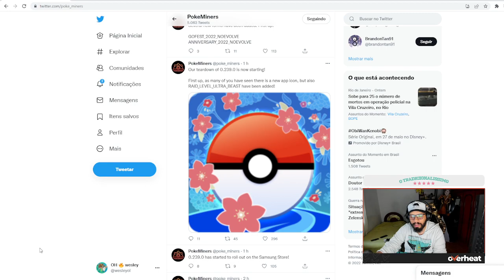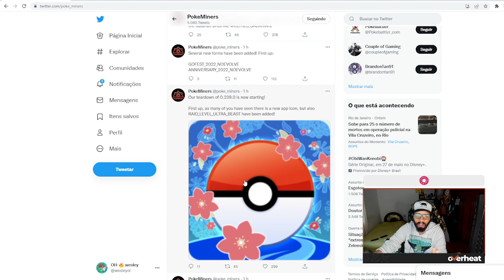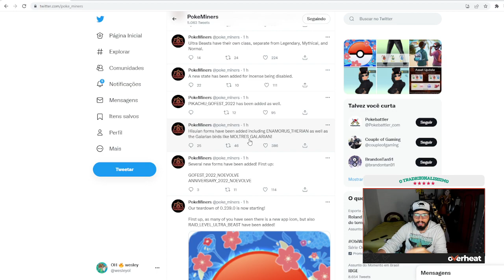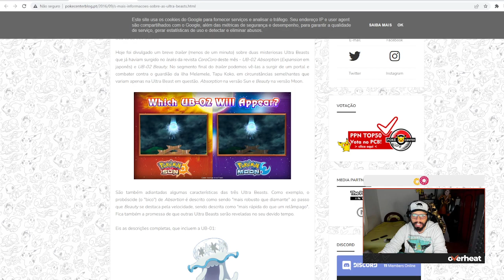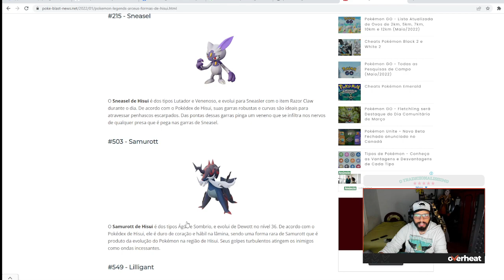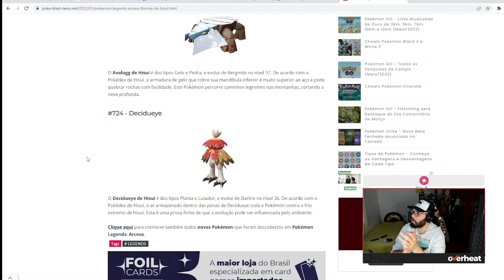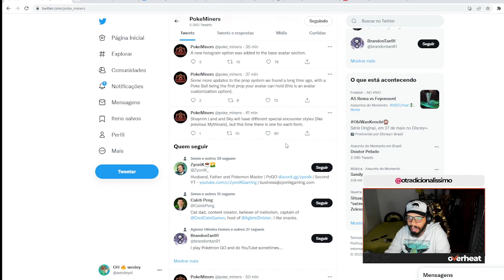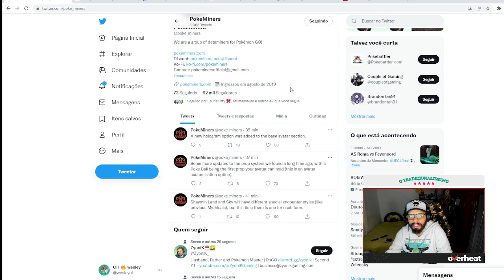VAZOU: Enamorus no Go, Mudanças para as chegada das ultra beast, a chegada dos Pássaros de galar